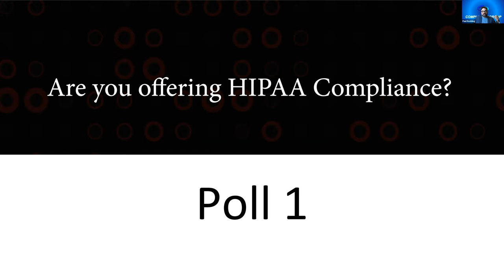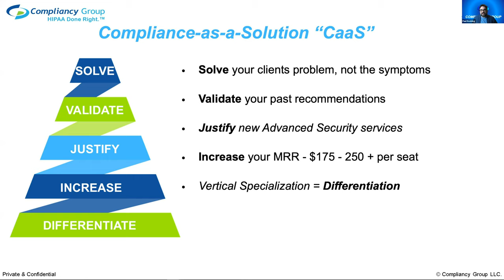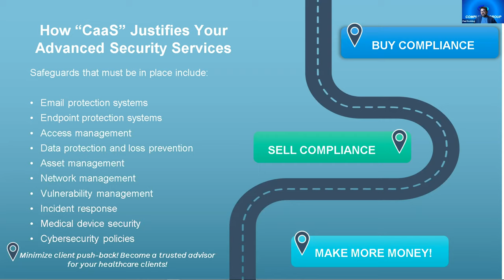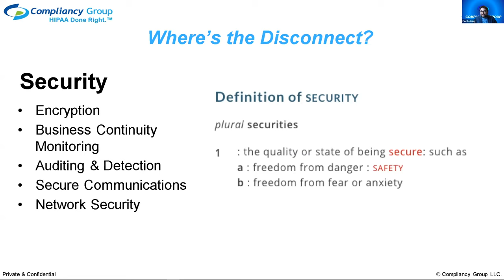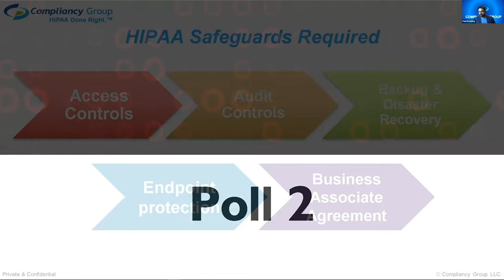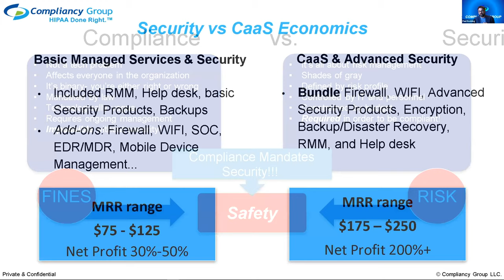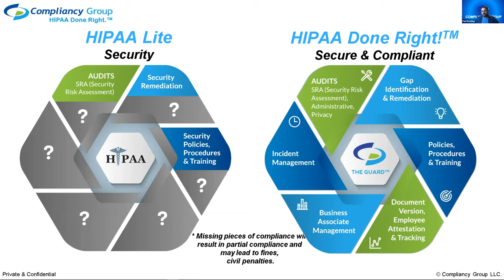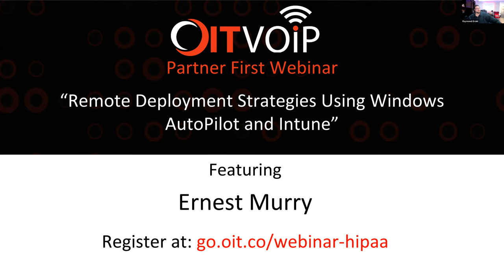OITVOIP Partner First Webinar - Cybersecurity and HIPAA Compliance with Compliancy Group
Learn how Cybersecurity and HIPAA Compliance can Justify your Advanced Security Services

Healthcare cybersecurity is of growing concern, as healthcare organizations have been targeted by hackers with increasing frequency throughout the years. Victims of healthcare cyber attacks spend millions of dollars over several years to recover. This is a great opportunity for companies like yours to take advantage of the fastest, growing sector of the US economy.

It is essential for healthcare clients to implement cybersecurity and compliance practices to mitigate the risk of falling victim to such attacks. Find out how you can justify your advanced security services, differentiate your business, and increase your revenue and profit with HIPAA compliance!